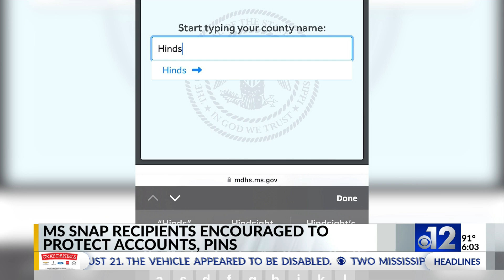Mississippi SNAP recipients encouraged to protect accounts, PINs